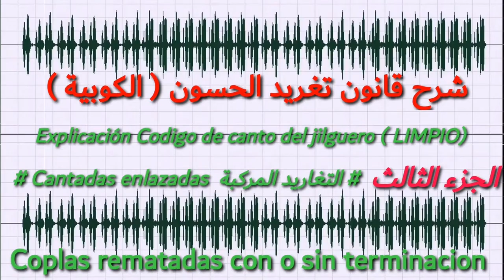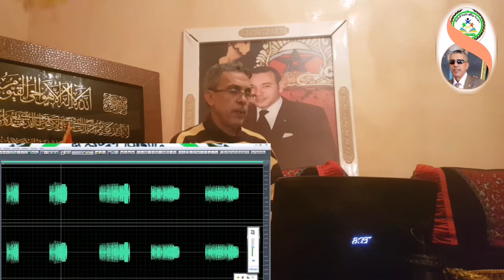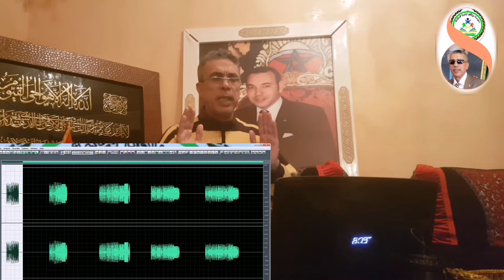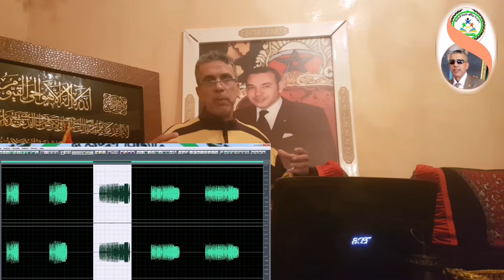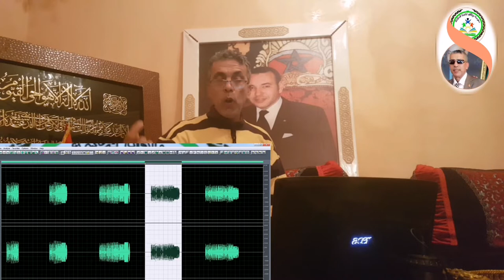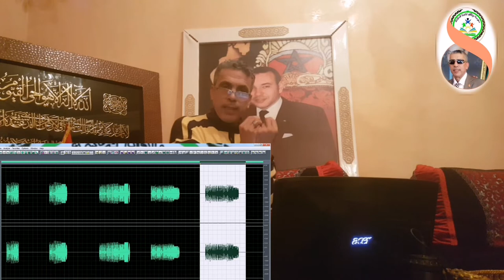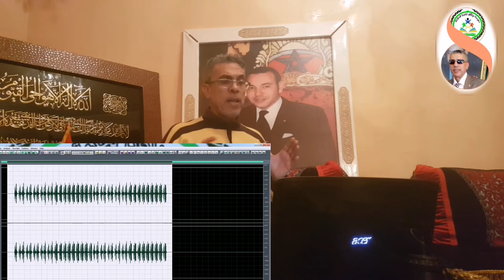شرح قانون تغاريد الحسون : التغاريد المركبة coplas rematadas con o sin terminacion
شرح قانون تغاريد الحسون :
التغاريد المركبة : cantadas enlazadas
cantadas enlazadas coplas rematadas con o sin terminacion

تابع أيضا:
- سلسلة من اللقاءات مع كبار المواليع حول تجاربهم عن تربية طائر الحسون والكناري وهجينهم من تغذية وعلاج و تغريد وتكاثر. حتى نصل بالمربي الى مرحلة التربية الاحترافية:

-سلسلة تحتوي على العديد من التغاريد المركبة الخاصة بمدرسة مزكان؛ والتي تم اختيارها بعناية.حتى يتمكن المربي من تسميع طيوره اللغة التي تناسبه وتنال اعجابه من بين التغاريد الموجودة في القائمة أدناه

-سلسلة تحتوي على فوائد و معلومات مهمة حول طائر الحسون و هجينه و بعض نصائح الضرورية للمولوع في كل ما يخص التربية والتفريخ و التلقين و غيرها

-سلسلة تحتوي على مجموعة من الفيديوهات المتخصصة في مجال شرح قانون تغاريد الكوبية الاسبانية.حتى يتمكن المربي من فهم هاته التغريدات ويكتسب فن التعرف عليها والتفريق بينها

يسعدنا طرح استفساراتكم  حول تربية الحسون  و هجينه بصفة عامة ليتم الاجابة عنها : )

الحسون المغربي
الحسون mp3
الحسون الكوبرية
الحسون الويداني
chardonneret الحسون
تغريد الحسون download
تغريد الحسون mp3
الحسون jilguero
الحسون mp3 تحميل
mp3 تغريد الحسون
طائر الحسون mp3
غناء الحسون mp3
بتبتة الحسون mp3
تغريد الحسون mp3 تحميل
الحسون
البندوق
طائر الحسون
Chardonneret
chardonneret maroc
chardonneret mp3
chardonneret chant
chardonneret algerie
c est quoi chardonnerets
chardonneret d'algérie
chardonneret d'espagne
chardonneret d'europe
chardonneret d'ukraine
chardonneret en espagnol
le chardonneret
le chardonneret en arabe
le chardonneret chanteur
le chardonneret livre
chardonneret élégant chant mp3
chardonneret france
chardonneret khalwi
chardonneret livre
l'oiseau chardonneret
chardonneret mp3 download
chardonneret pdf
chardonneret royal
chardonneret rare
chardonneret race
chardonneret sauvage
chardonneret sauvage dans la nature
chardonneret sauvage en cage
chardonneret suisse
chardonneret tunisien
chardonneret usa
chardonneret widani
chardonneret widani maroc
chardonneret 2020
jilguero
jilguero blanco
jilguero malaga
jilguero americano
jilguero argentino
jilguero a cante limpio
jilguero a cante campero
cantando a jilguero
jilguero cantando
jilguero canto
cd jilguero
cd jilguero cante limpio
cd jilguero copia malaga
cd jilguero mp3
jilguero definicion
jilguero español
el jilguero
el jilguero trailer
jilguero limpio
jilguero no canta
jilguero o jilgüero
jilguero pio